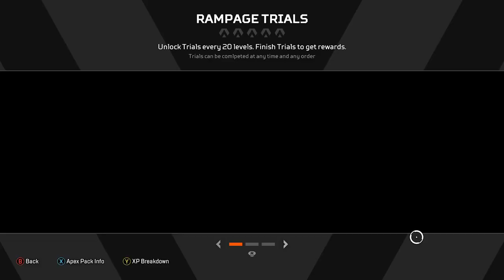Can I make to gold now? (Part 2/2): apex legends#63